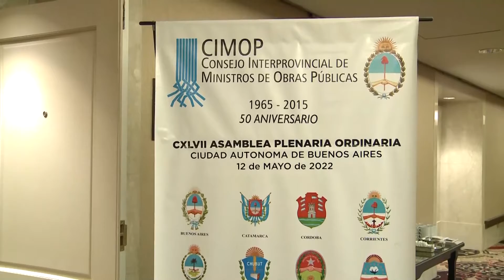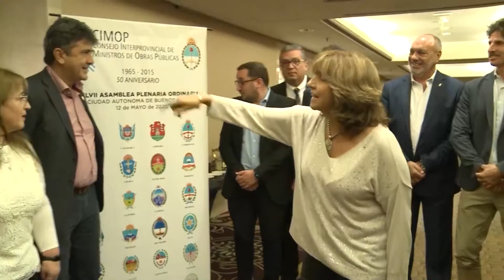Santa Fe estuvo presente en el Consejo Interprovincial de Ministros de Obras Públicas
La ministra de Infraestructura Silvina Frana y el secretario de Empresas y Servicios Públicos, Carlos Maina representaron a la provincia, en la asamblea anual de obra pública, organizada en Buenos Aires.